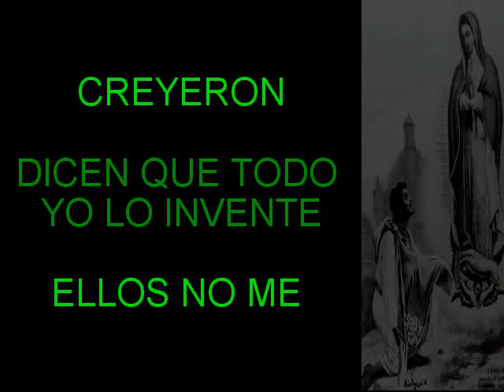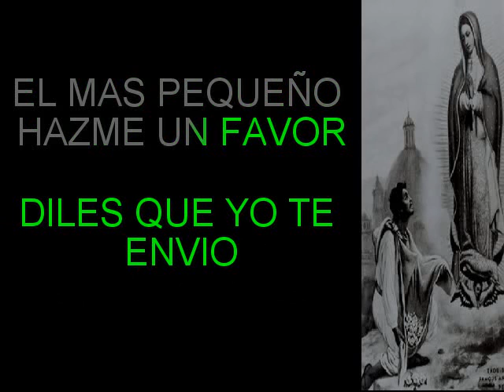EN TI YO CONFIARE RAFAEL MORENO FT SANDY CALDERA KARAOKE